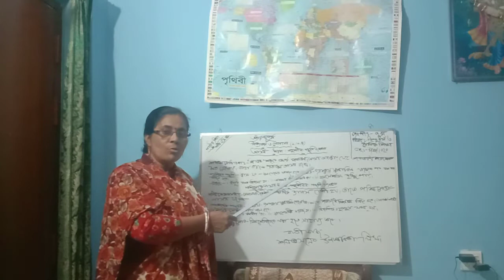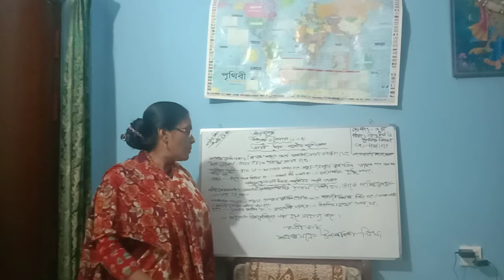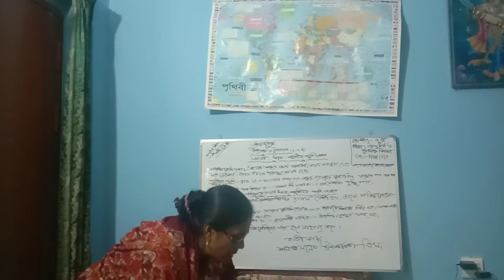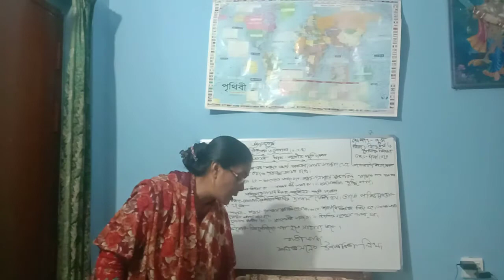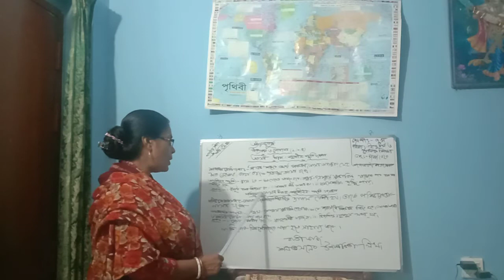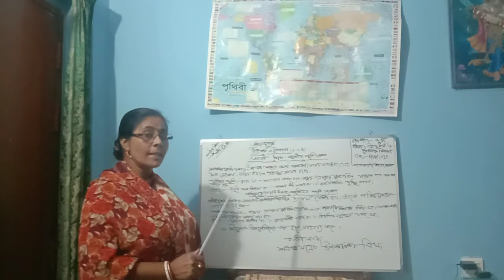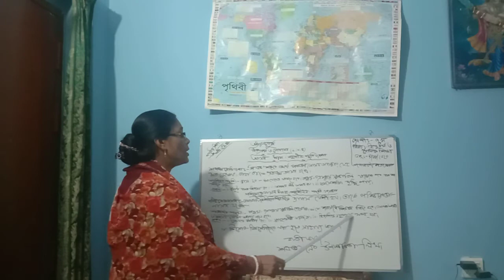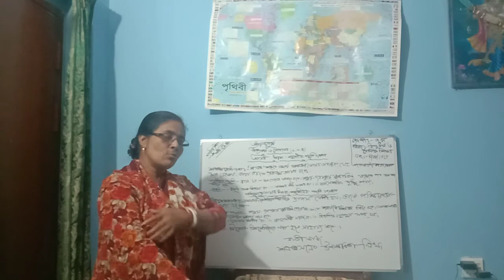হিন্দুধর্ম ও নৈতিকশিক্ষা আসন ধারণা অনুশীলন পদ্ধতি ৭ম শ্রেণী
রীতা মন্ডল
সহকারী শিক্ষক
শহীদ নজমুল হক উচ্চ বালিকা বিদ্যালয়,রাজশাহী